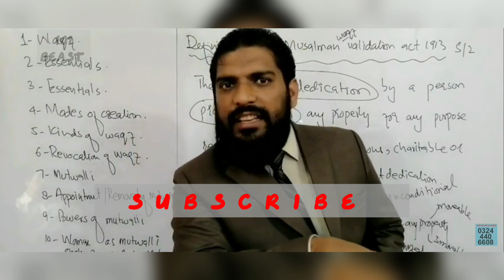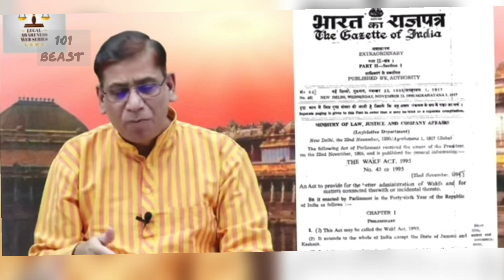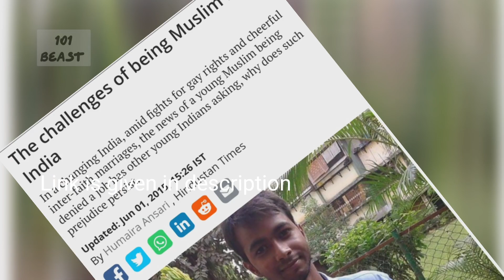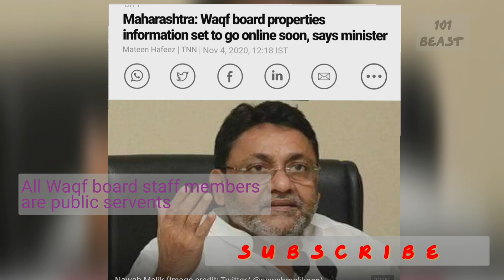RICH AUQAF & Poor Muslims In INDIA | Maharashtra Waqf Properties - PART 2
Maharashtra Waqf Properties - PART 2

After Indian army Waqf properties are the second largest in India.

But why is Muslim community in pathetic situation and economically  backward?
we look into this case what is the way out!

101 Beast is looking for your support for more informative & meaningful videos.

Yasir Siddiqui

Courtesy:
DNA, Dawatnews.net,  Indian Express
special thanks to:
legal awareness Mr. Faizan.
National Academy Mr. Umar.

I am not the owner. Names and brands mentioned here are the properties of their owners.